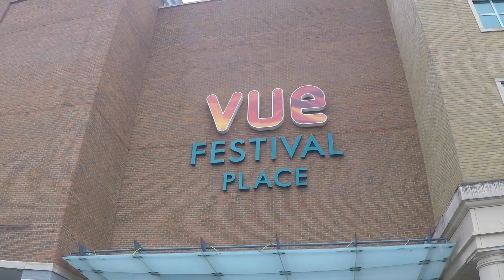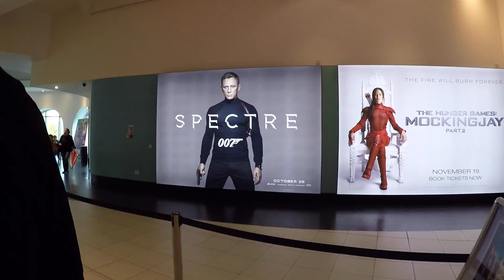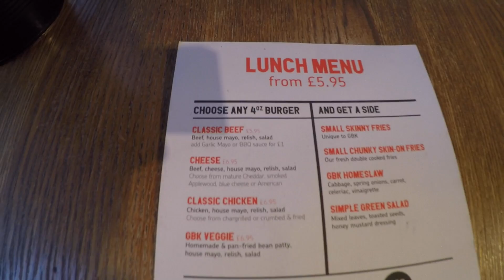James Bond - Spectre Movie & Lunch at Gourmet Burger Kitchen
Hi guys! Hope you're well!  we went and watched James Bond Septure movie  -short review @ the end.